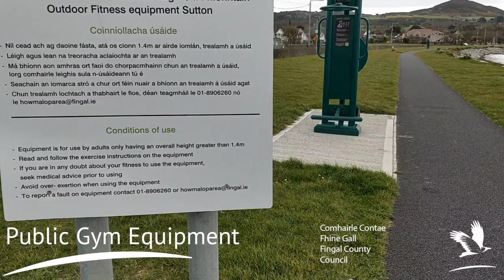Sutton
Welcome to Sutton, a thriving coastal town